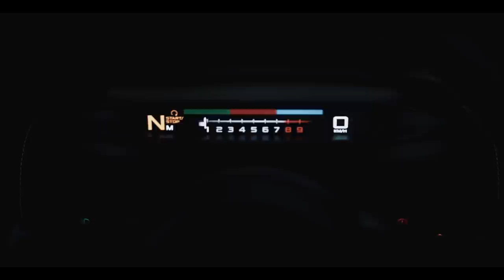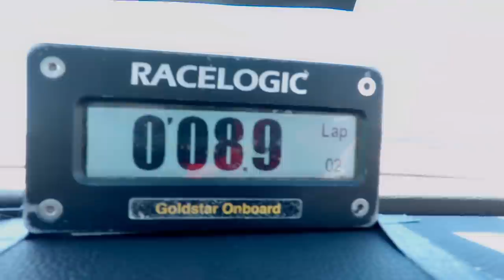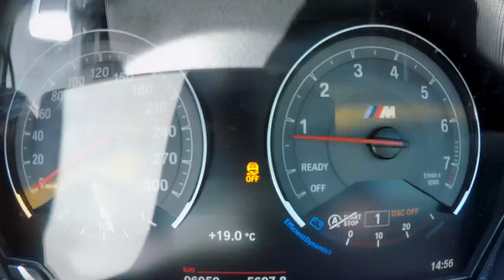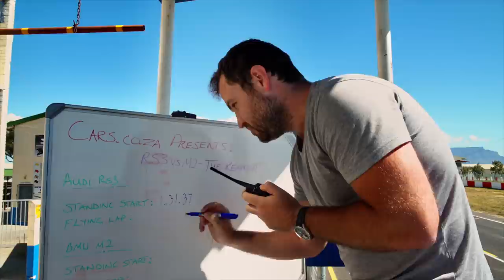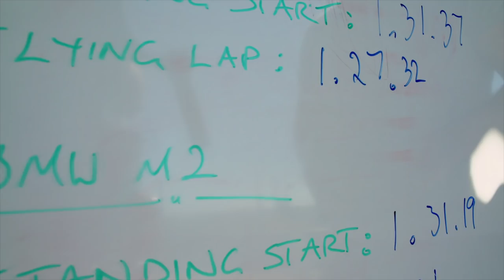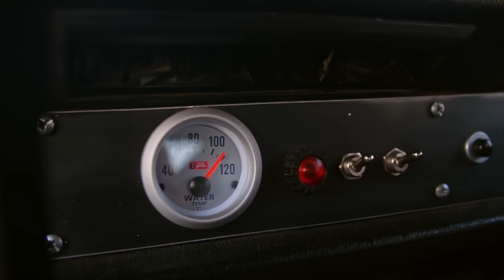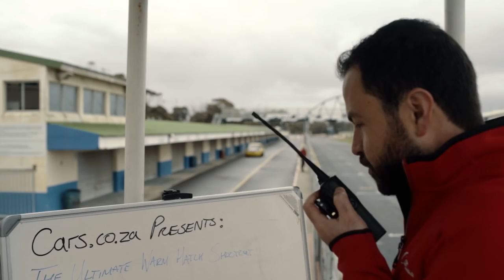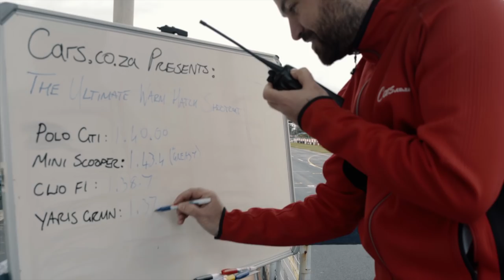The Cars.co.za Show, Episode 3 - McLaren 720S, Liberebil Interview, M2 vs RS3, Yaris GRMN Track Race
Introducing...The Cars.co.za Show

Welcome to the third (ever!) episode of our weekly 45 minute show. In this episode, Ciro experiences one of the fastest cars on earth, the Mclaren 720S. Ashley and Ciro drag race the BMW M2 against the Audi RS3, we interview local Youtube sensation Liberebil, we meet the owner of Cape Town’s one and only Super Beetle and lastly, the Toyota Yaris GRMN takes on its rivals in a head to head track race.

0:00 Intro
2:15 McLaren 720s Review
3:19 Track Mode
3:44 Car acceleration rate
5:00 Admiring the exterior of the McLaren 720S
6:05 Launch Mode
8:43 Engine Power
11:19 Liberebil Interview
19:43 BMW M2 vs Audi RS3 track race
21:00 Drag Race 1
22:09 Drag Race 2 with launch control
23:20 Track Race 1 with Audi RS3
25:53 Track Race 2 with BMW M2
28:45 The Subaru powered super Beetle modified car review
34:54 Toyota Yaris GRMN track race performance comparison with other brands
35:48 Polo GTI track race
38:07 5-door mini cooper S track race
38:57 Mini cooper's engine performance
40:13 The special edition Renault Clio track race
40:58 The special edition Renault Clio engine performance
42:02 The special edition Yaris GRMN track race
44:02 Discusses the race track performance of the four cars
44:30 Outro

More about the Cars.co.za Show

We have been working towards this project for many years now - a proudly South African long format, multi-segment car show. A show which celebrates South Africa and our rich car history. We toyed with broadcasting on terrestrial television, or launching on a streaming network, but with us so close to the finish line we got blindsided by the global Covid-19 crisis, which required a global lockdown.

Our talks, production and country halted. But this extraordinary moment in time also creates opportunity. With South Africa ordered to stay home, online content consumption is on the rise and content creation dwindling. As a company which takes great pride in being nimble, we simply couldn’t resist the urge to fill this content void and give South Africa, and the world, something beautiful to watch.

And so in a moment of inspiration, we decided to adapt our long-format car show concept, using some techniques that may have been unthinkable before lockdown, and get it ready in record time to release it for free to the world. With this show, we aim to entertain, inform, inspire and hopefully make our audience smile.

We have also committed to donating all revenue generated off our Cars.co.za YouTube channel for the rest of 2020 to charitable causes in support of the fight against Covid-19. For this show, all of our content was either filmed pre-lockdown or safely under lockdown conditions by our presenter himself - Ciro De Siena; it turns out a lounge and dining room can be an excellent TV studio.

New episodes will debut every Thursday at 8pm and all episodes will remain on the channel indefinitely. From everyone at Cars.co.za, stay safe, stay home, look after yourselves, and each other.